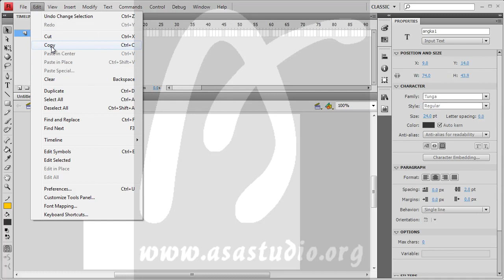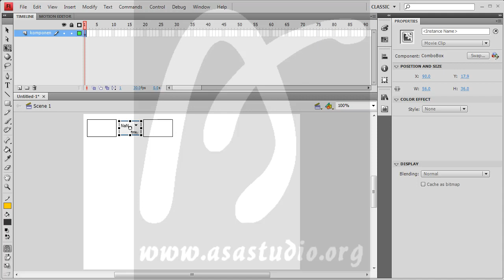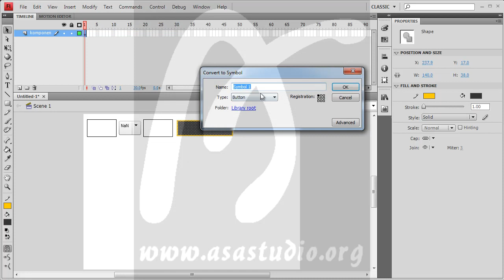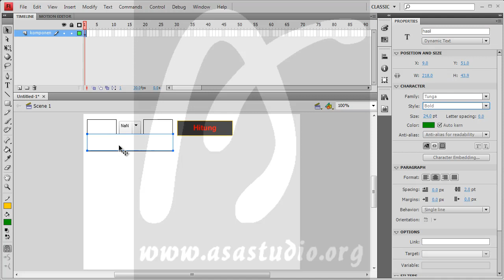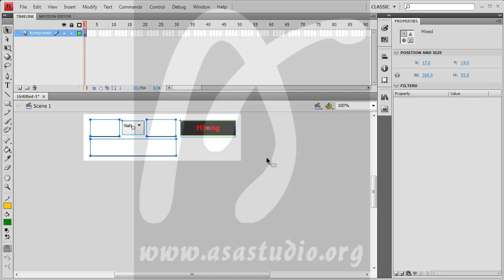Flash Action Script 3 Tutorial Seri, 25, Number, 3, Membuat Kalkulator Bagian 1